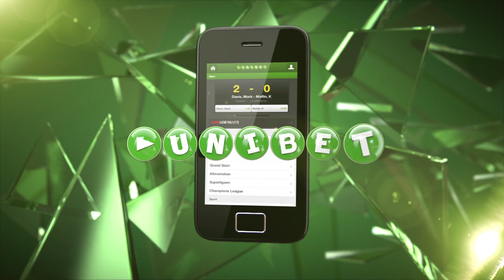Sæsonens bedste mål: Kandidat 2 | fcktv.dk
Kandidat nummer to i kåringen af sæsonens bedste mål er Rúrik Gíslasons brag af et langskud mod Sønderjyske. Se målet i videoen her og deltag i afstemningen her